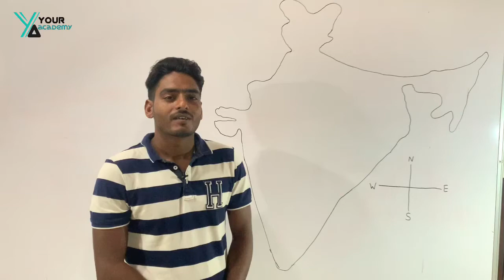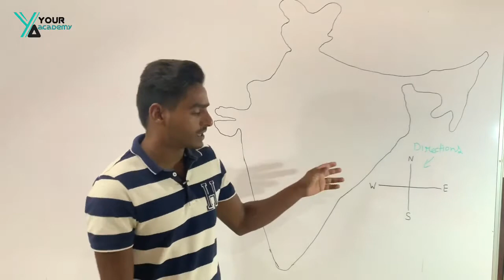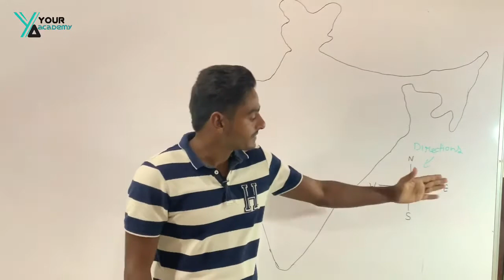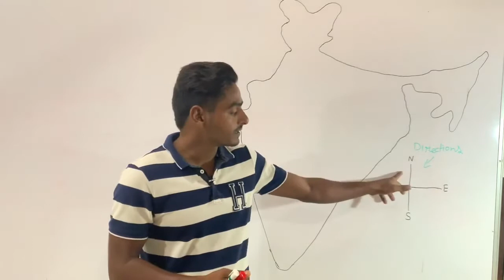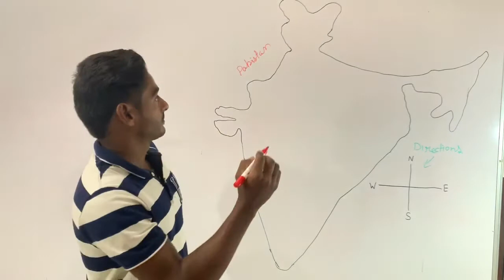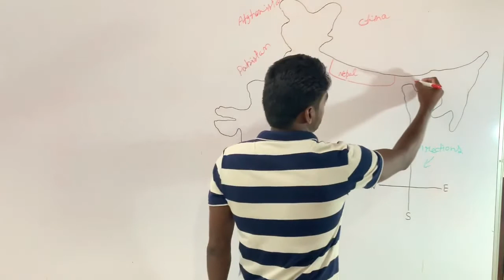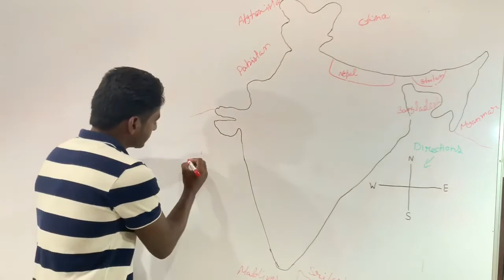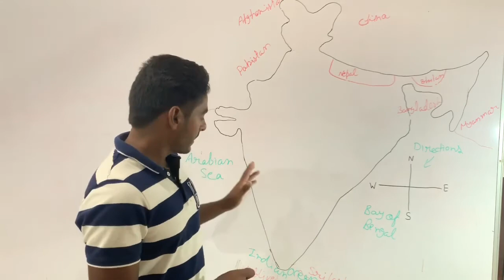How to draw Map of India and states || Part 1 || Lecture 6 ||by Balraj Sir